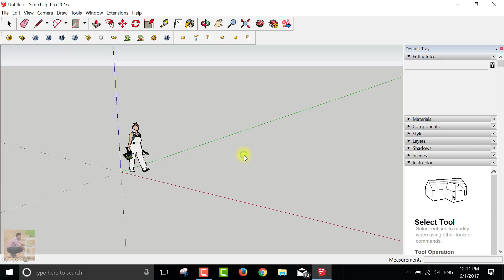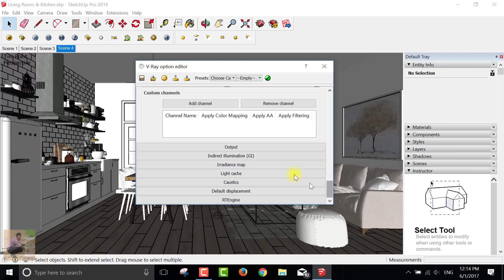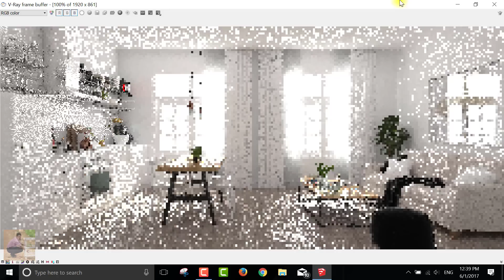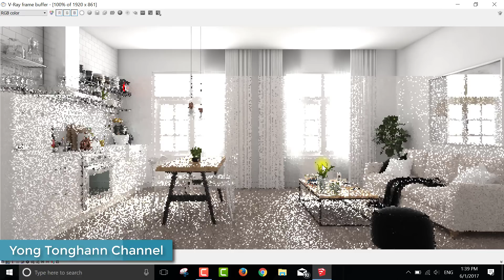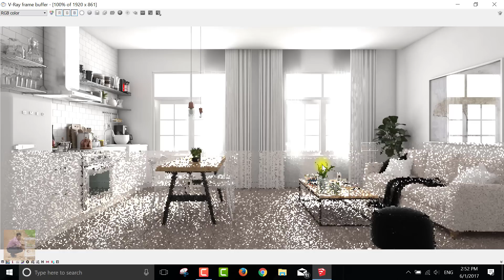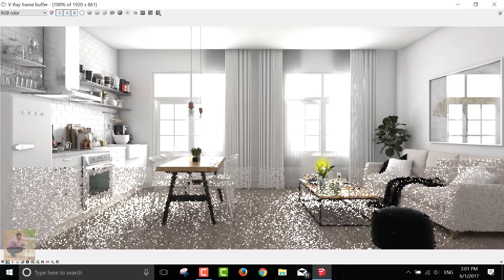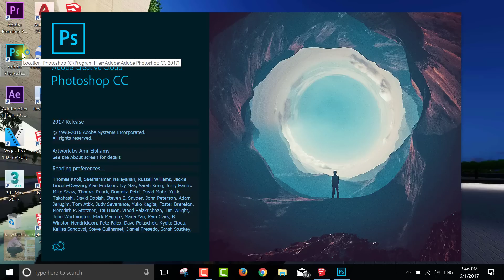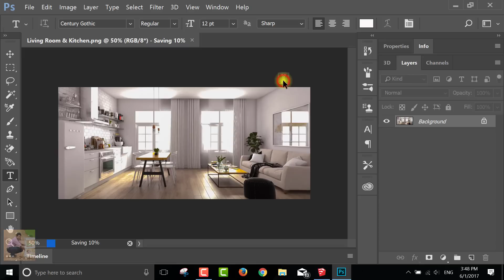architectural renderings - interior rendering tutorial 2017 - tutorial vray sketchup interior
architectural renderings | vray for sketchup exterior|interior rendering tutorial 2017 - Sketchup Tutorial - How to draw a Vase · Sketchup groups and the outliner · Sketchup Layers vs
 Sketchup Vray Exterior Render Tutorial Pdf via  What is the best SketchUp vray render setting

vray for sketchup 14
vray for sketchup 15
vray for sketchup 17
vray for sketchup 2015
vray for sketchup 2016
vray for sketchup 2016 crack
vray for sketchup 2017
vray for sketchup 2017 crack